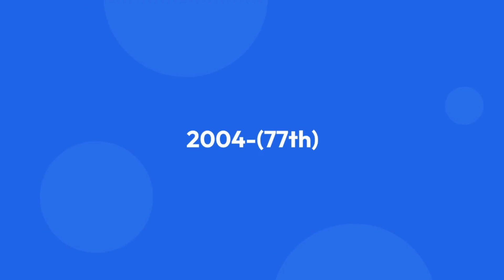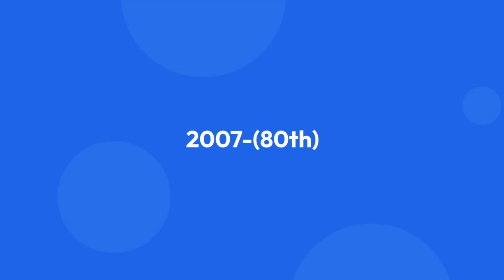Academy Award for Best Actress 2000s oscar winning and nominated movies and actress.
The Academy Award for Best Actress is an award presented annually by the Academy of Motion Picture Arts and Sciences (AMPAS). It is given to an actress who has delivered an outstanding performance in a leading role in a film released that year. The award is traditionally presented by the previous year's Best Actor winner.